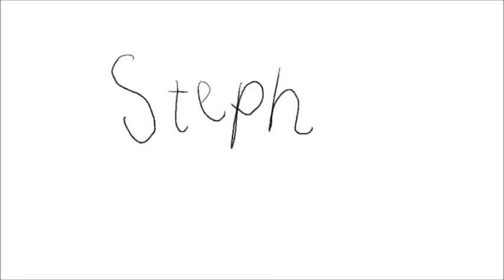Zoe Soriano Demo Reel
Animation Demo Reel